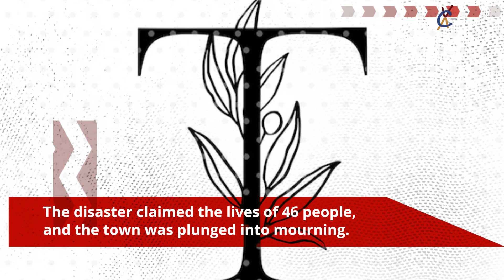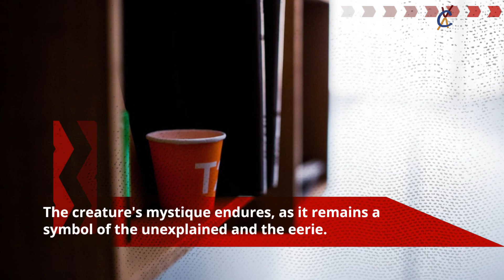The Shadow of the Mothman: The Unexplained Mystery of Point Pleasant, Pennsylvania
Pennsylvania, with its rich history and diverse landscapes, has been the setting for countless tales of true crime and unexplained mysteries. Among these, the story of the Mothman in Point Pleasant stands out as a chilling enigma that has captured the imagination of the world. In this video, we dive into the eerie narrative of the Mothman—a cryptid, an urban legend, and a true crime story that continues to haunt Point Pleasant, Pennsylvania.